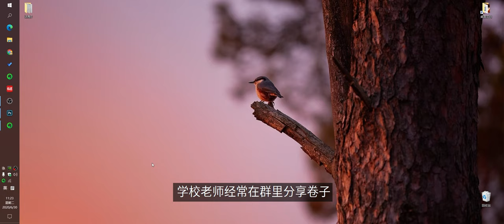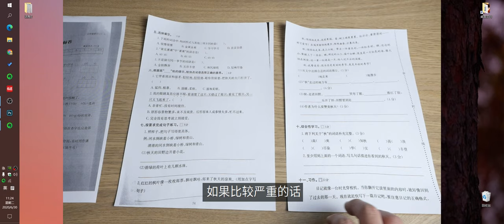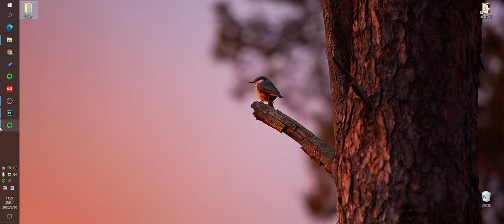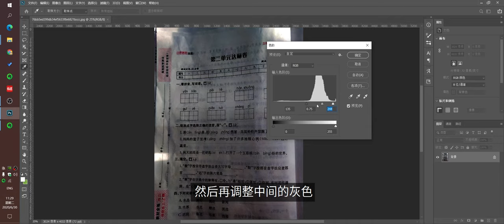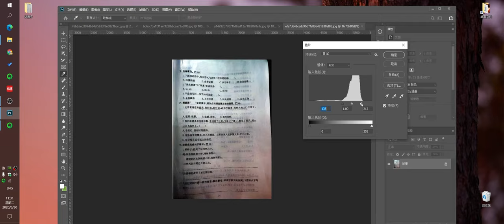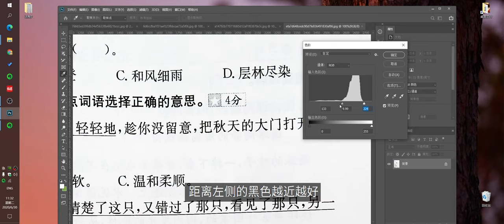手机拍的试卷“打印发黑”怎么办？老师和家长收藏，降低打印成本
大家好，这个视频和大家分享一个关于打印卷子的经验。老师经常在群里分享卷子，纸质的试卷拍成图片，灰色调比较多，如果直接打印，打出来的纸会有一层浅灰色的底色，或者深灰色的底色，这种打印方式消耗墨粉比较多，也不是很好看。